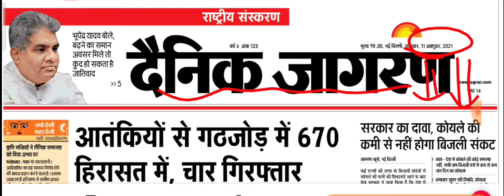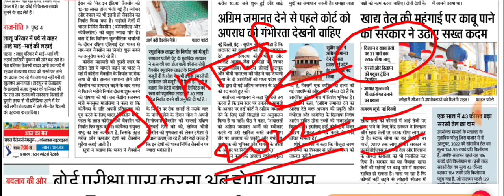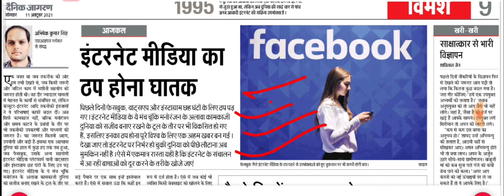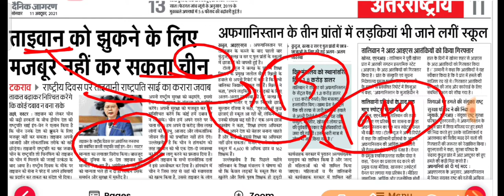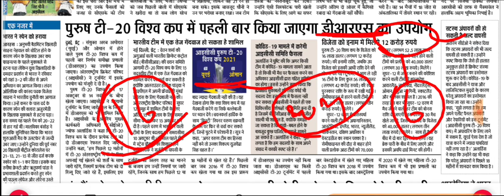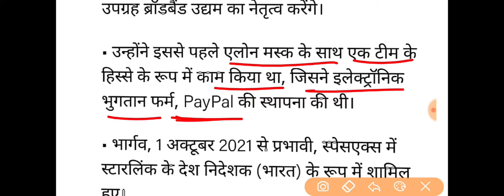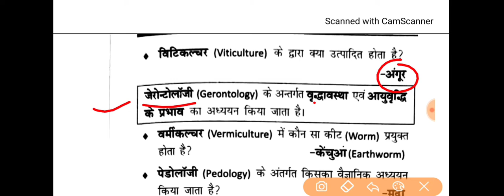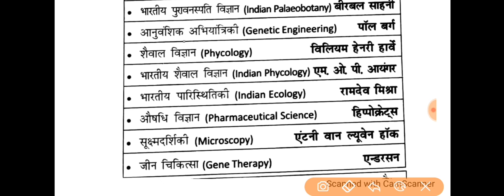11 अक्टूबर 2021 राष्ट्रीय संस्करण दैनिक जागरण अखबार | 11 October 2021 Current Affairs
11 अक्टूबर 2021 राष्ट्रीय संस्करण दैनिक जागरण अखबार | 11 October 2021 Current Affairs | 11 October

Video Covered Topic...

Dainik Jagran,
Dainik Jagran today,
Dainik Jagran National edition Hindi
Current affairs 2021
11 October Current Affairs 2021